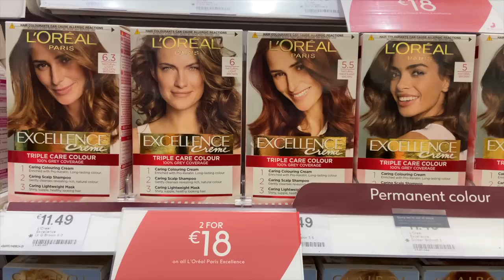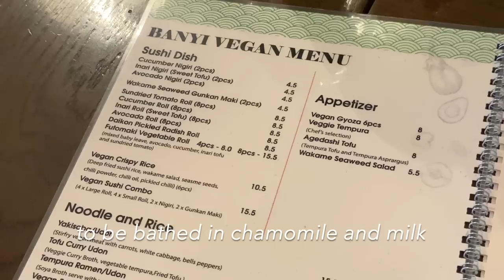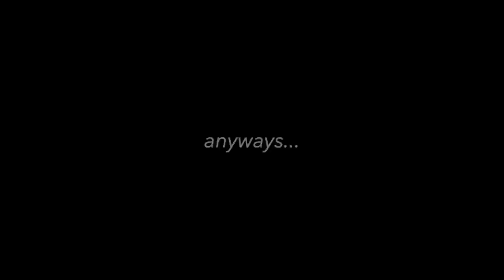it's too much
More info on the 12 Days of Play sex toy advent calendar on Lovehoney here; use code KEELIN10 for 10% off the perfect gift to yourself or someone else 🥰 thank you Lovehoney for sponsoring this video 💖